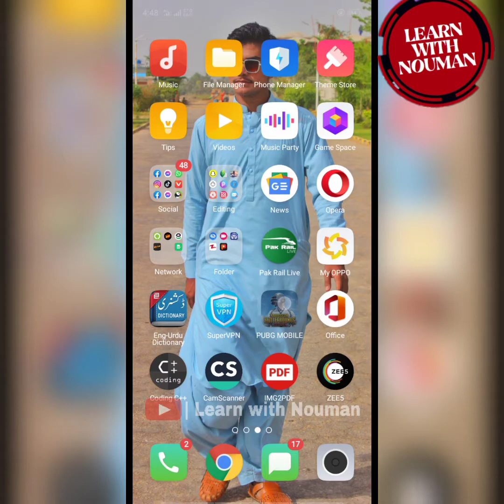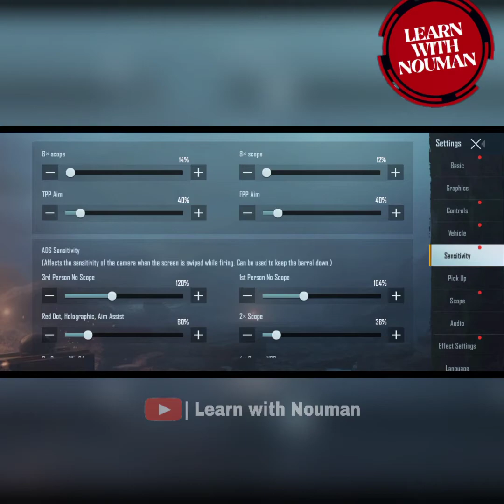Shaandar gamer zero recoil sensitivity | Pubg best sensitivity settings | No recoil sensitivity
Shaandar gamer zero recoil sensitivity | Pubg best sensitivity settings | No recoil sensitivity.Pubg best sensitivity settings Pubg mobile sensitivity settings no recoil no gyro. No recoil sensitivity pubg mobile Shaandar gamer handcam.